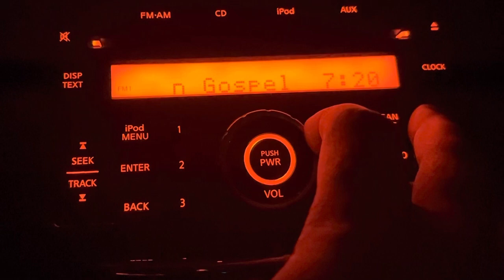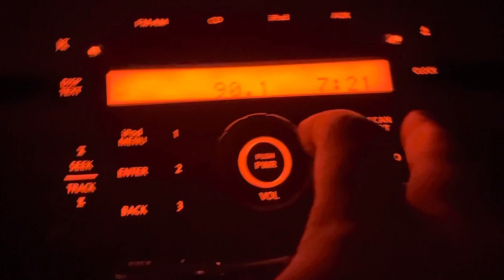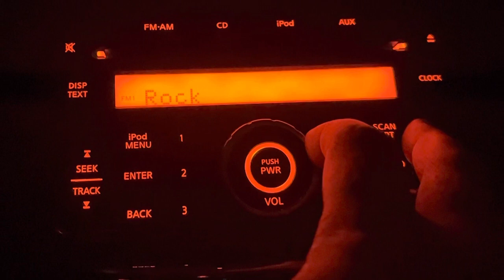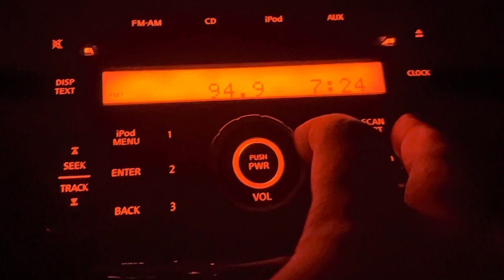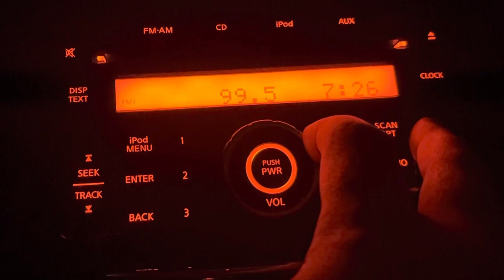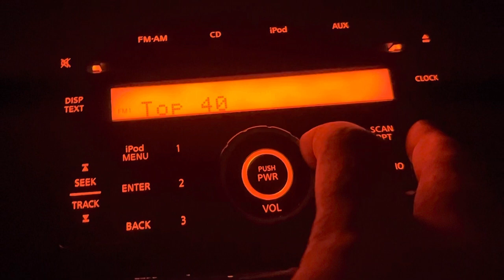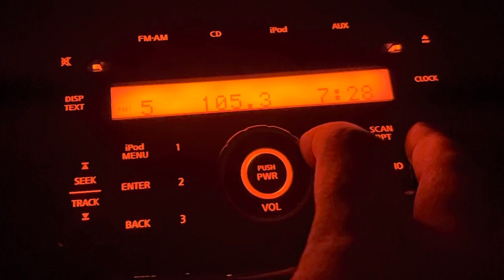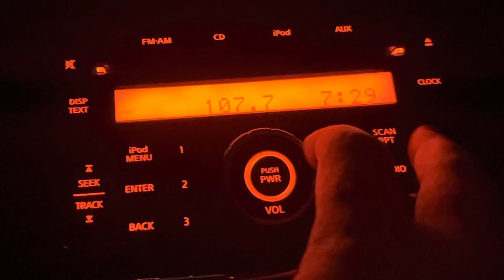McClain County, Oklahoma FM Bandscan - January 8, 2023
88.1-KMSI/Moore
88.3-KTGS/Tishomingo
88.5-KZTH/Piedmont
88.7-KAJT/Ada
88.9-KYLV/OKC
89.1-KXTH/Seminole
89.3-KSSO/Norman
89.5-KCNP/Ada
89.7-KJTH/Ponca City
90.1-KUCO/Edmond
90.5-KFXU/Chickasha
90.7-KFXT/Sulphur
90.9-KOKF/Edmond
91.1-KJRF/Lawton
91.3-KAKO/Ada
91.5-KCBK/Frederick
91.7-KOSU/Stillwater
91.9-KOUA/Ada
92.1-KFXI/Marlow
92.5-KOMA/OKC
92.9-K225BN/OKC (relays KOMA-HD2)
93.3-KJKE/Newcastle
93.7-KSPI-FM/Stillwater
93.9-KQTR-LP/Purcell
94.1-K231BH/OKC (relays KQCV-FM)
94.3-K232GC/Moore (The House FM)
94.7-KREF-FM/OKC
95.1-KQCV-FM/Shawnee
95.3-K237GE/OKC (relays KOKC-AM 1520)
95.5-KWEN/Tulsa
95.7-Cross between K239BT/The Village and KKAJ-FM/Davis
96.1-KXXY-FM/OKC
96.5-K243BJ/OKC (relays KRXO-FM-HD3)
96.7-(Very faintly) KTCK-FM/Flower Mound, TX
96.9-KQOB/Enid
97.1-Cross between KKEN/Duncan and KYAL-FM/Muskogee
97.3-KKNG-FM/Blanchard
97.5-KMOD-FM/Tulsa
97.7-KICM/Healdton
97.9-KRBB/Wichita
98.1-WWLS-FM/The Village
98.3-(Very faintly) KBOC/Bridgeport, TX
98.5-K253AY/Norman (relays KREF-FM-HD2)
98.9-KYIS/OKC
99.3-K257DA/Norman (relays KREF-AM 1400)
99.7-KNAH/Mustang
100.1-Cross between K261DP/OKC and KYKC/Byng
100.5-KATT-FM/OKC
100.9-K265FE/Shawnee (relays KGFF-AM 1450)
101.1-K266BG/Edmond
101.3-Either KLAW/Lawton or KMCO/McAlester
101.5-K268BR/OKC (relays KIMY)
101.9-KTST/OKC
102.3-K272FD/Del City (relays KQCV-AM 800)
102.7-KJYO/OKC
103.1-K276EX/OKC (relays KOMA-HD3)
103.3-Dead carrier from K277DD/Norman (relays KEBC-AM 1560)
103.5-KVSP/Anadarko
103.7-KYLK/Okemah with a brief blip of K279CR/OKC
104.1-KMGL/OKC
104.5-K283BW/OKC
104.7-(Faintly) KSLE/Wewoka
104.9-KKWD/Bethany
105.1-KBLP/Lindsay
105.3-KINB/Kingfisher
105.5-KWCO-FM/Chickasha
105.7-KROU/Spencer
105.9-KIRC/Seminole
106.1-KIXO/Sulphur
106.3-KGOU/Norman
106.5-KTLS-FM/Holdenville
106.7-KTUZ-FM/Okarche
106.9-KHTT/Muskogee
107.1-KOUJ-LP/Norman
107.3-K297BB/Edmond
107.7-KRXO-FM/OKC